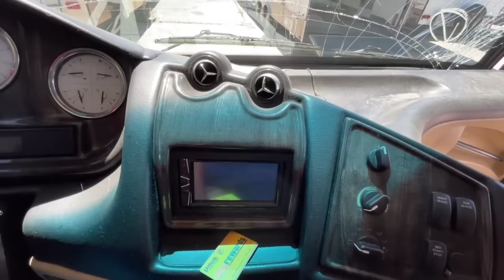So Many RV's At Auction Cheap, Copart Walk Around, Did I 🤮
In today’s video I do a Copart walk around with ALL RV’s with a RV Walk Around, some were good and others nasty. Did I hurl?

JOIN ROBINHOOD FOR A FREE STOCK

Instagram @tksgarage Twitter @tksgarage

Sony A7ii Camera Sony A7iii Camera RODE WIRELESS MICS DJI OSMO POCKET CRANE STABLIZER GIMBAL Extra handlebars Phone Gimbal Macbook 13 inch 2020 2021 channel intro created by LUX LAB MEDIA